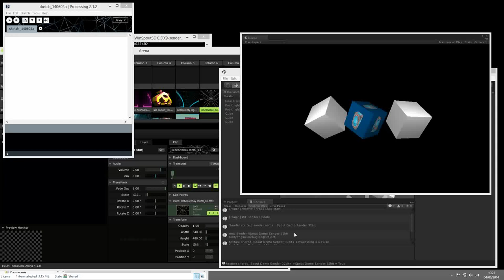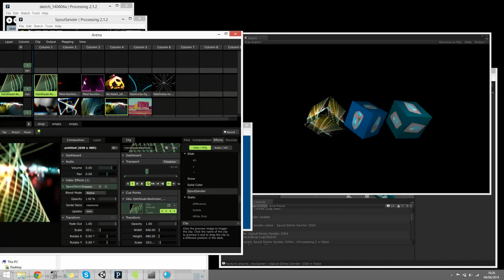Spout [Syphon on Windows] Unity Receiver Demo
Demo of Spout (from Zeal) with my Unity Plugin.

This demo shows multiple receivers in Unity, from Processing, Resolume and a SpoutSDK demo app.